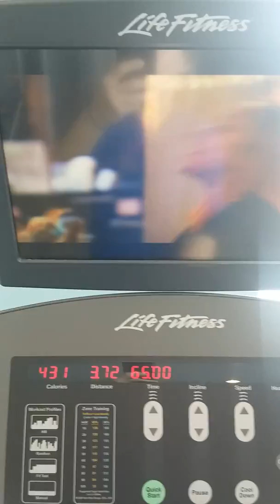April 15, 2018